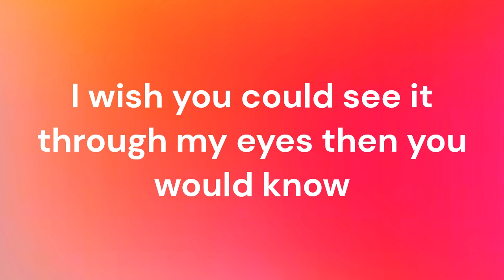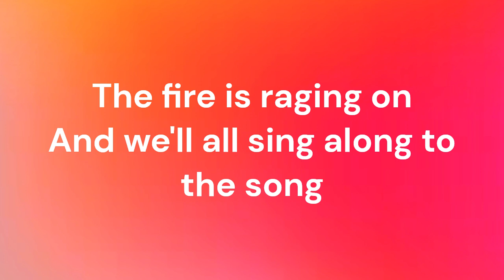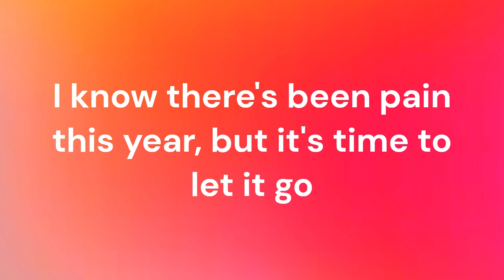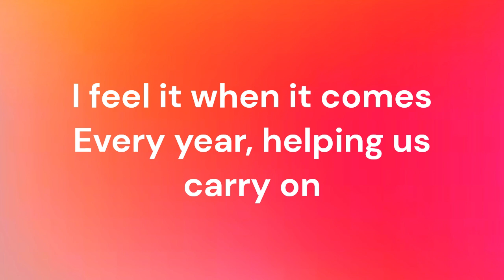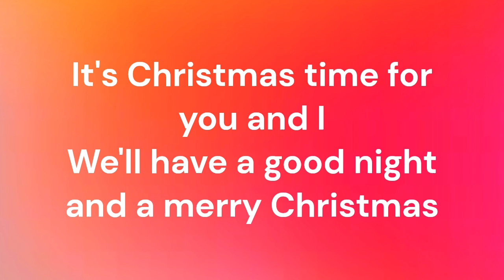Ed Sheeran & Elton John - Merry Christmas (Lyrics)